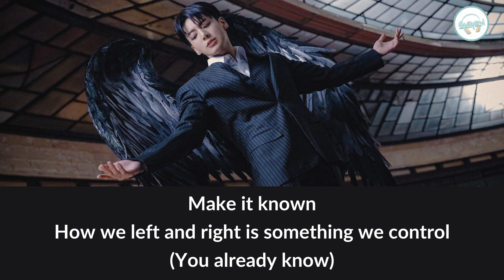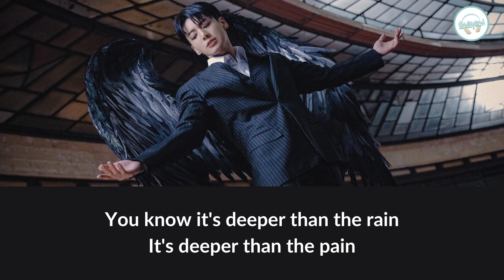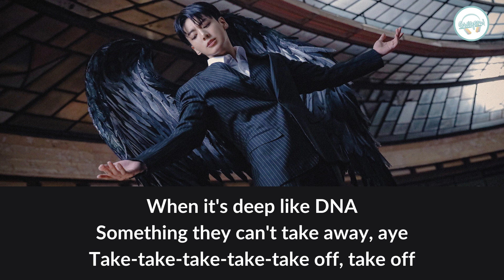Jungkook Standing Next to You - Lyrics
l Rights Administered by BIGHIT MUSIC

 • 💔 Broken Heart
If you need an encouragement :

 • Encouragement Songs
when you feel gloomy :

 • 💕 Love Songs
Songs for AMRY BTS

 • Pop
for Movie lover, here is movie OST

 • Movie OST
Songs of 90’s

 • 90's
Songs of 80’s

 • 80's
cover songs

 • Cover
duet mania

 • Duet

3d, 3d jungkook, jk 3d, 3d lyric, 3d jungkook lyric, lyric 3d, lirik 3d